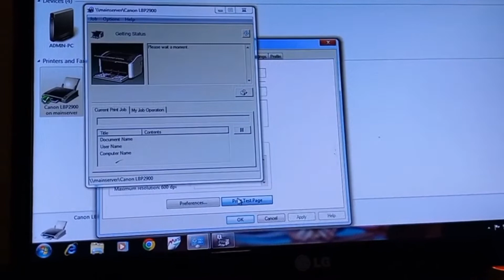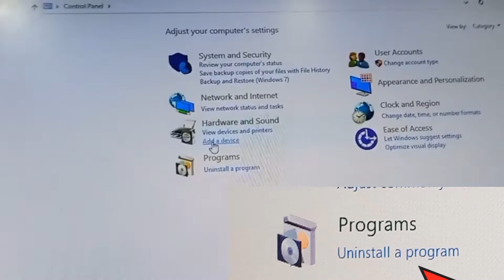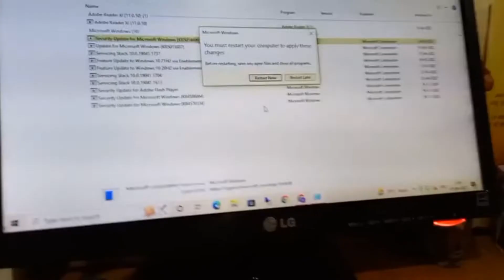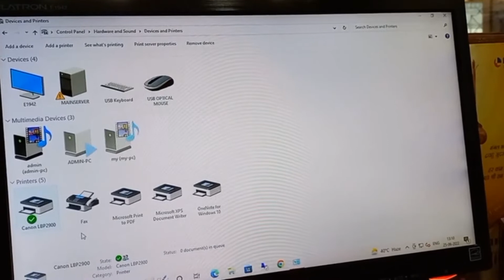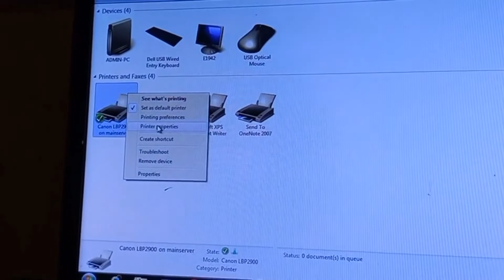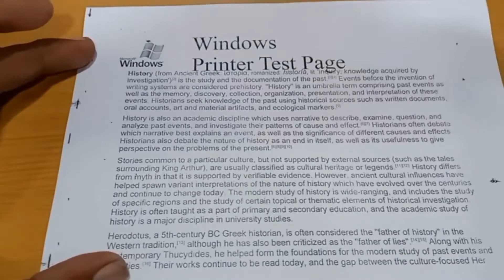How to solve shared printer printing problem? how to uninstall security update Windows10 windows11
How to solve shared printer printing problem? how to  uninstall security update Windows 10 or windows 11

इस चैनल में भारत के बारे में सभी जानकारी हिंदी में उपलब्ध है

in this Channel all information about India available in hindi

All types desktop built new and repairng
All types laptop repairing and sales, services
All types installation windows,  XP  WINDOWS 7  WINDOWS 8  WINDOWS 10
WINDOWS 11 AND ALL TYPES windows driver package and update
Installation All types software like tally, adobe photoshop ,corelDRAW
Antivirus all types installation like Max Secure Total Security, Quick Heal Total Security McAfee antivirus antivirus k7

All types Printer services 🖨
All types cartridge refling
All types cartridge toner repair
All types Printer repair samsung,Canon,hp,brother Panasonic

All types cctv camera installation
Cp plus, hikvision, dahua, and
• IP CAMERA AND HD CAMERA As discussed earlier, IP cameras can be accessed directly through the internet, so they are subject to data theft and thus more vulnerable from the security aspect. On the other hand, HD analog cameras are more secure as they run on a closed circuit and don't have an IP address. जैसा कि पहले चर्चा की गई है, आईपी कैमरों को सीधे इंटरनेट के माध्यम से एक्सेस किया जा सकता है, इसलिए वे डेटा चोरी के अधीन हैं और इस प्रकार सुरक्षा पहलू से अधिक असुरक्षित हैं। दूसरी ओर, एचडी एनालॉग कैमरे अधिक सुरक्षित होते हैं क्योंकि वे एक बंद सर्किट पर चलते हैं और उनका आईपी पता नहीं होता है

All types ups repair INTEX,ZEBRONIS,
NUMERIC UPS,FOXIN UPS and installation
 full service battery change

 EPABX telephone ☎ installation and repair
EPABX stands for Electronic Private Automatic Branch Exchange which is a private telephone network used by the organizations and the companies for various types of communication, either between the employees or outside the clients.